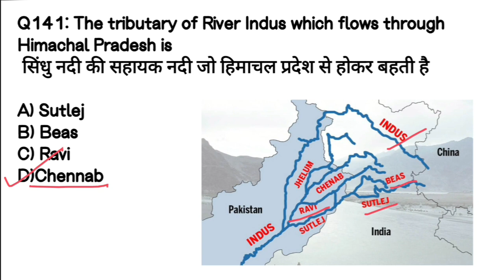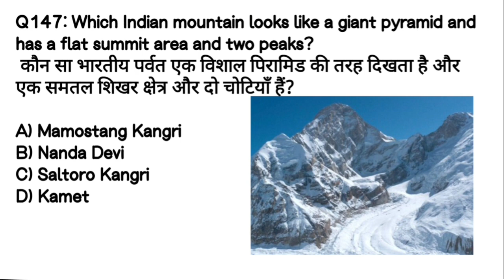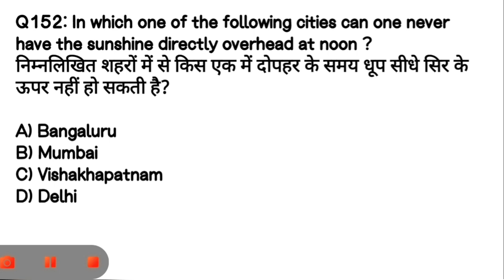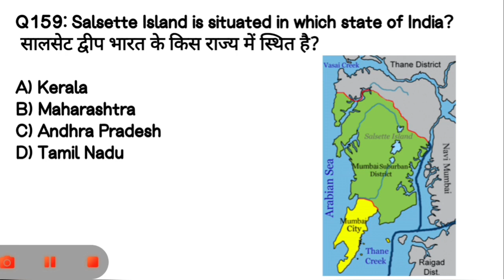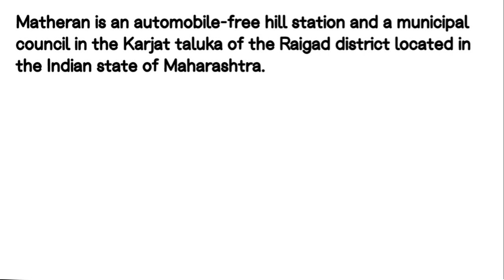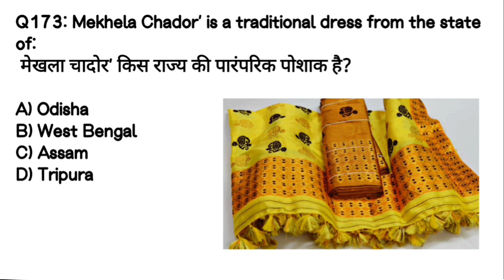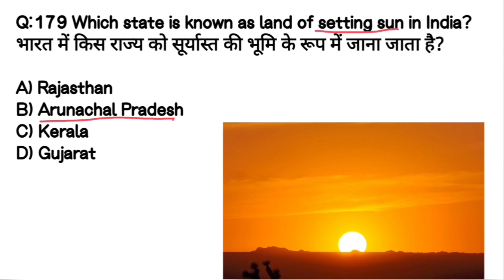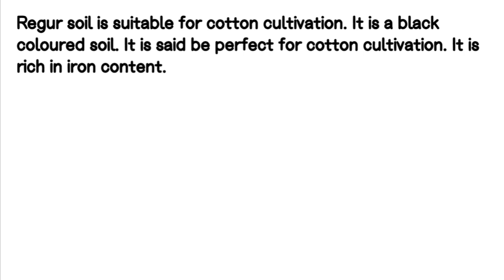Indian Geography 500+ important Questions | Part -3 | Most Important question| Logic Pathshala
objective questions on Geography for all competitive exams  | Introduction to Geography mcqs |  Geography quiz |
Indian Geography 500+ Important Questions
SSC ,UPSC , PCS, SI ,RAILWAY,group D & all other exams

Logicpathshala